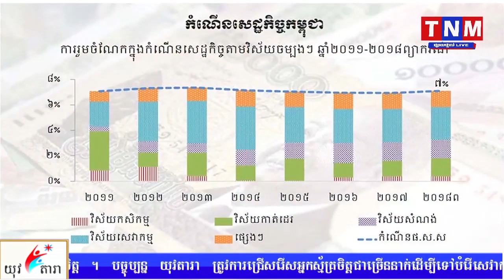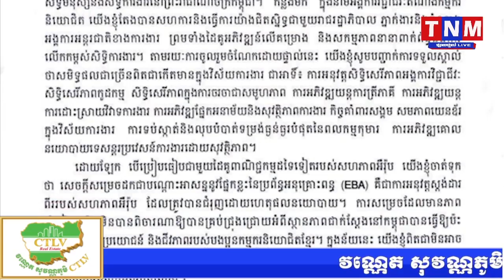កម្ពុជានឹងត្រូវចំណាយ១០០លានដុល្លារលើការនាំនាំចេញមុខទំនិញទៅកាន់សហភាពអឺរ៉ុប បន្ទាប់ពី EBA បានផ្តាច់២០%